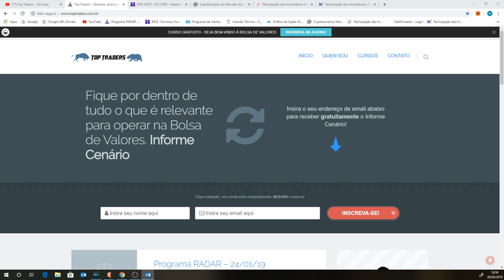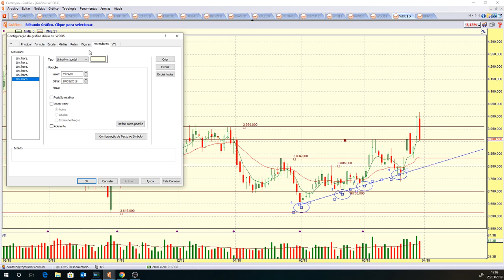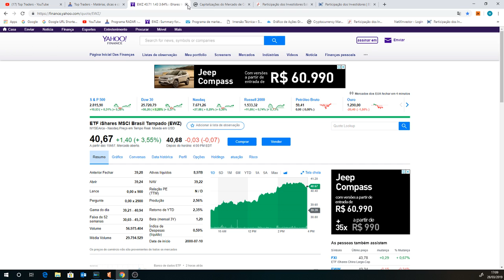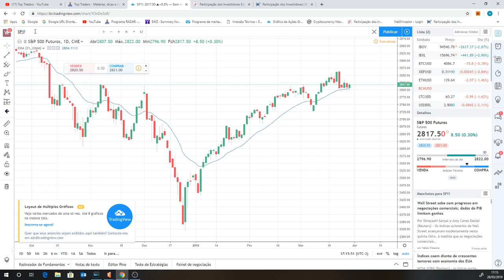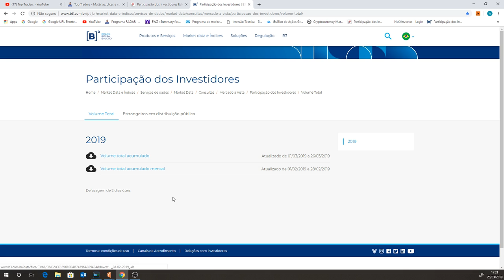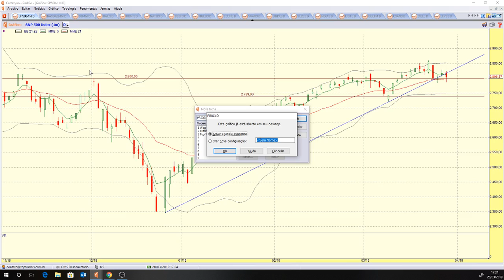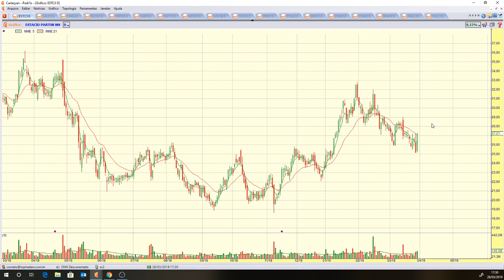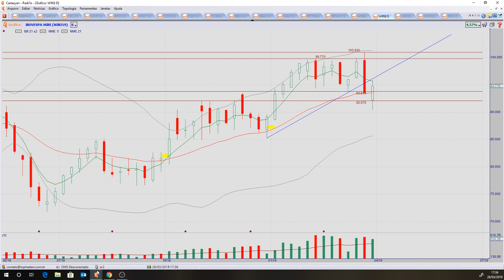Programa RADAR - 28/03/19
Ativos estudados no programa de hoje:

Criptomoedas: BITCOIN, BITCOIN CASH, ETHEREUM e LITECOIN;
Benchmarks: IBOV, DOW JONES, S&P 500, NASDAQ, DAX e XANGAI;
Futuros: WDOJ19 e WINJ19;
Destaques do pregão: ESTC3 e MGLU3;
Pedidos do You Tube: PRIO3, ALUP11, GBIO33, SULA11 e RAPT4;
Ativos fixos: WTI, BRENT, BOVA11, PETR4, VALE3, BBAS3, BBDC4 e ITUB4.